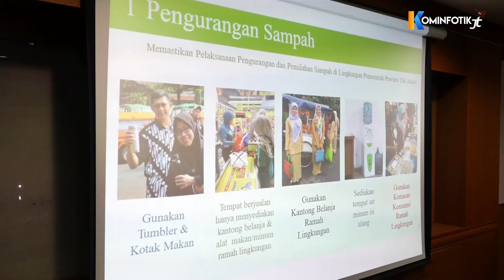Pengolahan Sampah Akan Dilakukan Di Jakarta Timur